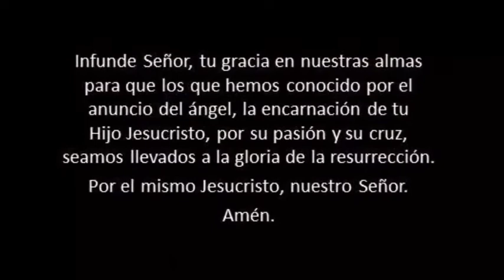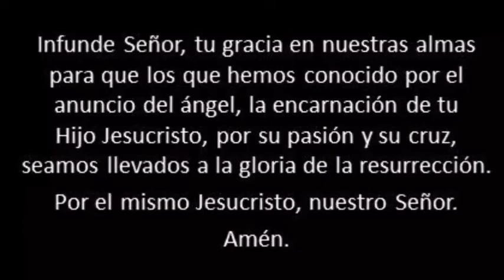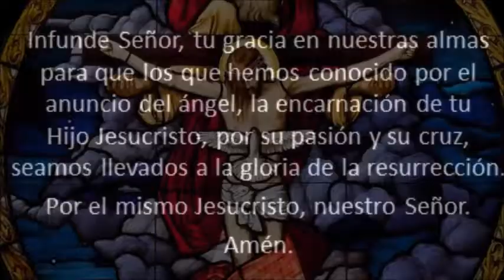Palabra y Vida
ORACIÓN POR LA VIDA Y POR LA PAZ. MONSEÑOR LUIS JOSÉ RUEDA APARICIO ARZOBISPO DE POPAYÁN